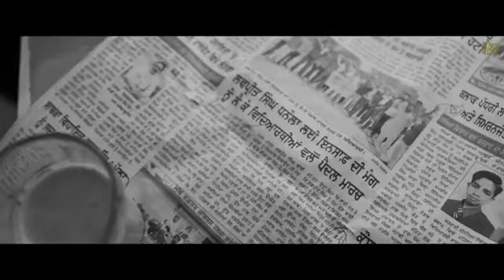Teri Odo Di Aa Jimmebari Jatt Kol | Teri Do Di Aa Jimmebari Jatt Kol | Tera Door Ni Canada❤️🇨🇦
Teri Odo Di Aa Jimmebari Jatt Kol | Teri Do Di Aa Jimme bari Jatt Kol | Tera Door Ni Canada🍁 🇨🇦
Teri Odo Di Jimmebari Jatt Kol
Teri Chaldi aa file pr di
C gutta jdo do kardi tere yaad hona tere Piche kaia di school ch Mai paddi Wardi
New song
Tera door ni canada sade pind ton
Tainu Dalra de Moh vich